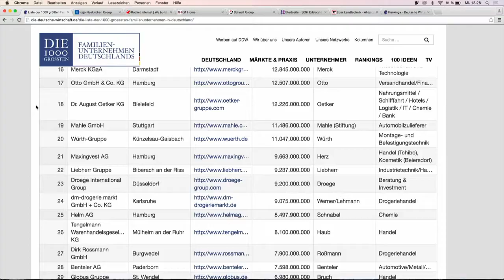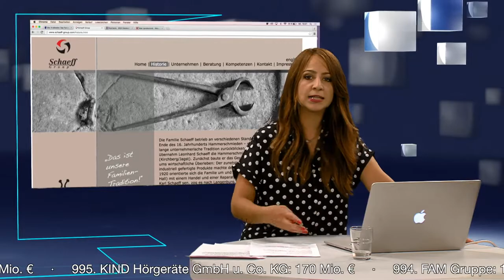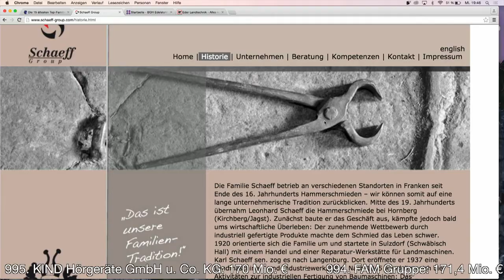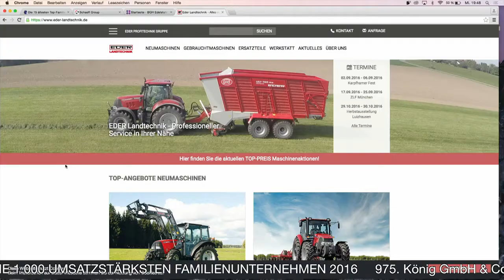Top 1.000 - Wie sich Familienunternehmen erneuern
In der ersten Folge der Sendereihe zum Ranking der 1.000 größten Familienunternehmen 2016 geht es die Erneuerungskraft von Familienunternehmen. Gezeigt wreden die Plätze 1.000 bis 750 sowie die ältesten Unternehmen aus dem Ranking. Im Studio diskutieren Professor Dr. Ulrike Detmers, Mitgesellschafterin von Mestemacher, der Erfolgscoach Sevgi Ates und der Vorsitzende des Verbandes Die Jungen Unternehmer (BJU), Dr. Hubertus Porschen.